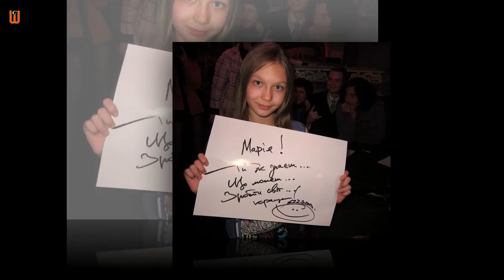ОКСАНА РЕКА &K - Старі фотографії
Пісня СТАРІ ФОТОГРАФІЇ.
Виконують
Оксана Река - вокал.
Маруся Река - бек вокал, перкусія.
Зьміцер Цітавец - гітара, бек вокал.
Віктор Река - гітара, бек вокал.
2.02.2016 вечір пам'яті українського співака, музиканта, поета, композитора і телеведучого - Андрія Кузьменка лідера популярного гурту СКРЯБІН. Велика подяка фундації Відкритий діалог та Євромайдану Варшава від Ciekawa Warszawa Цікава Варшава за організацію в Українському Світі що у Варшаві, ul. NOWY ŚWIAT 63 цього заходу присвяченого Кузьмі. Андрій Кузьменко КУЗЬМА СКРЯБІН живий в створених ним піснях і нашій пам'яті про нього. Хай душа видатного українця відпочиває в Світлому Ірії серед квітів.